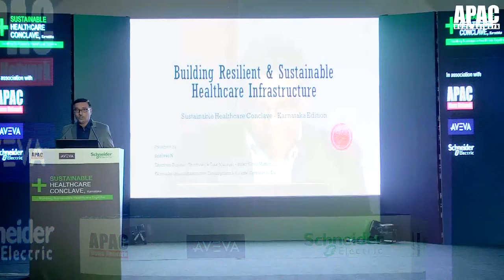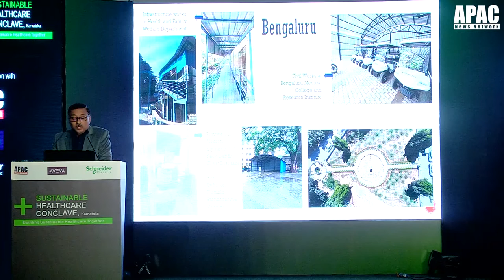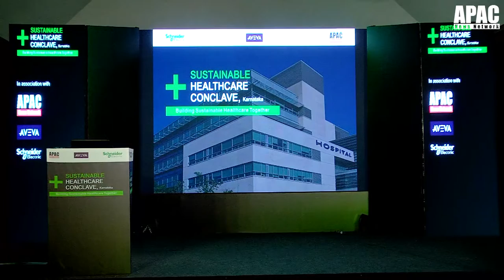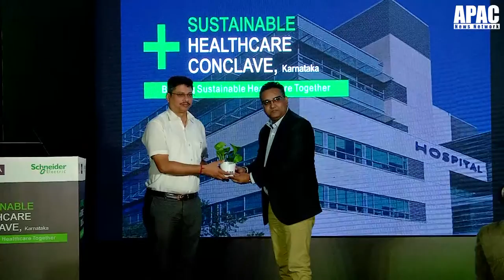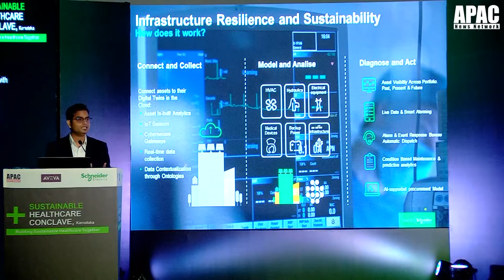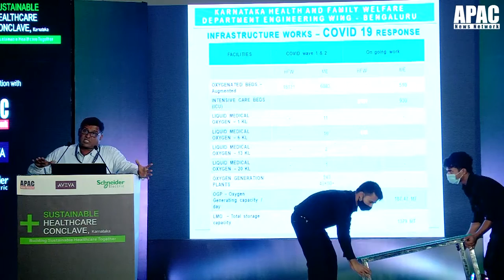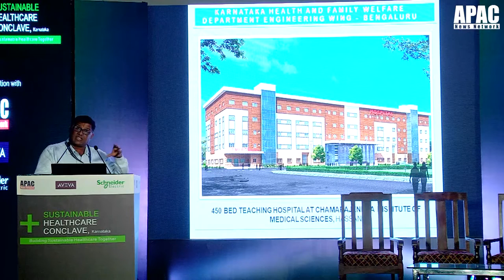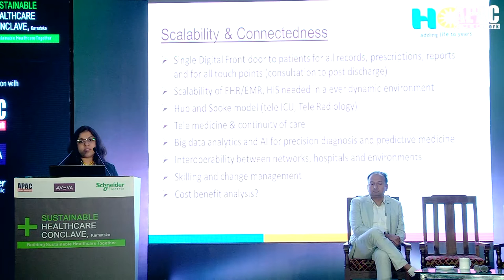APAChealth | Sustainable Healthcare Conclave, Karnataka Edition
Sustainable Healthcare Conclave, Karnataka Edition

Inaugural Session - Digital Strategies for Transforming Public Health & Creating Connected Digital Healthcare Ecosystem

Welcome address by - Souvik Goswami, Co-founder & Chief Group Editor, APAC News Network

Key Speaker Address- Srinivas N, Executive Director (Technical), Karnataka Urban Infrastructure Development and Finance Corporation (KUIDFC)

Special Address (Virtual) by- Dr. K. Madan Gopal, Sr. Consultant (Health) NITI Aayog, Government of India

Industry Address by - Amit Mishra, Segment Head - Healthcare Greater India, Schneider Electric

Key Address: Shuvankar Pramanick, Dy. CIO & Sr. Director, Manipal Health Enterprises

Key Address by:  Manisha Kumar, COO & Cluster Head, HCG Hospitals

Industry Address by: Binod Kumar Muni, Director, Schneider Electric

Key Address by: Dr. Govindaiah Yatheesh, Unit Head, Apollo Hospitals, Bengaluru